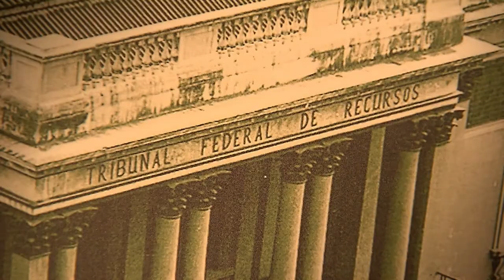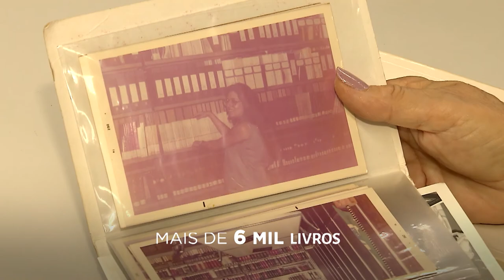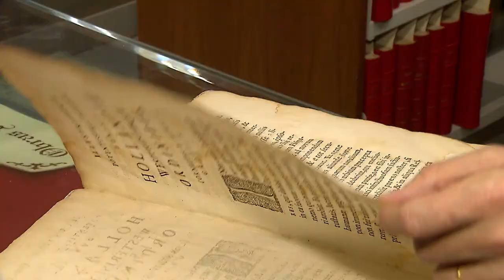Clique STJ - 70 Anos Biblioteca Min. Oscar Saraiva (28/06/2018)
A Biblioteca Ministro Oscar Saraiva, do Superior Tribunal de Justiça, completa hoje 70 anos. São 170 mil obras no acervo, a maioria disponível na internet.